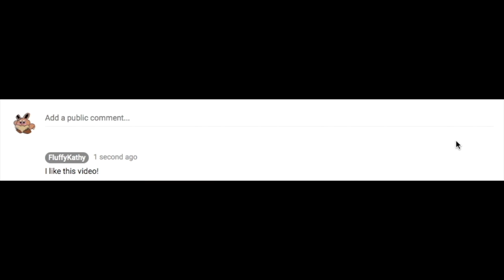MESS (Ep. 8)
Welcome to Minecraft Survival Solo (MESS). Our host FluffyKathy deals with mobs, mining, and a ton more. As they go around the world of Minecraft trying to build the town of Winterflex (fictional town). Challenges await us to be solved. Character - Sans the Skeleton